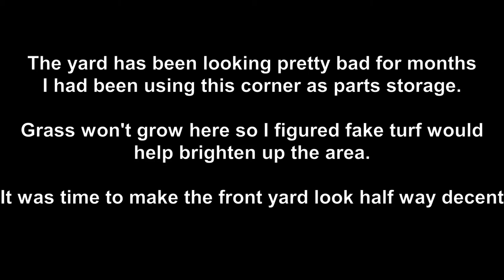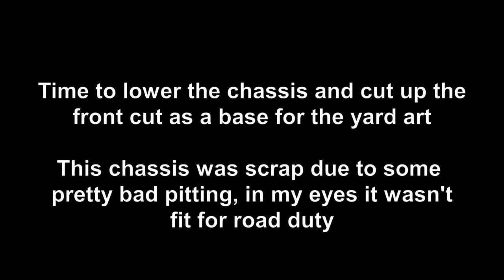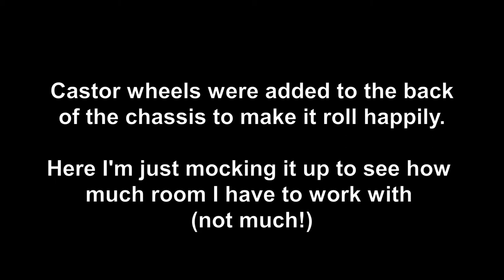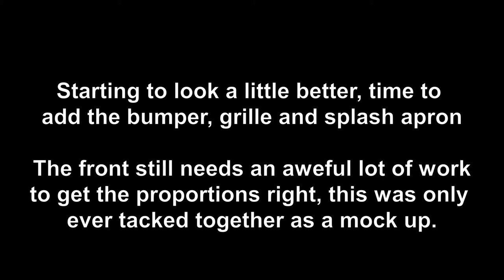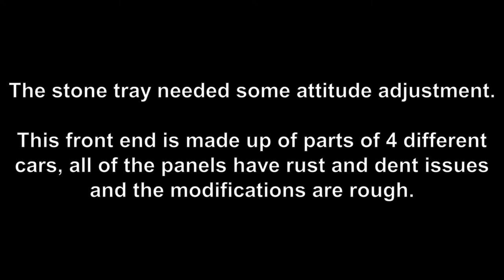Car yard art, turning half a scrap custom car into an appealing feature in the garden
Turning the remains of my previous custom car build into some appealing yard art, I will be doing more work to this at a later date to finish off the custom work that was only ever tacked together.